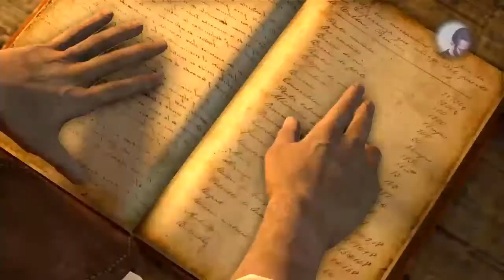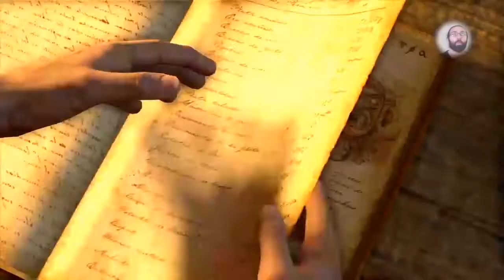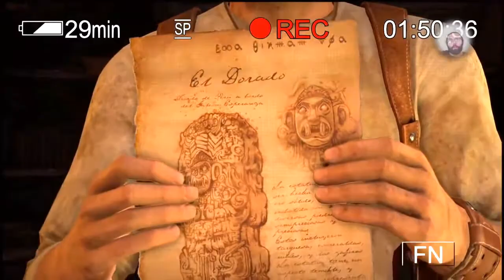Uncharted: Drake's Fortune - Part 13 - Gaming w/ Graber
Hey everyone, thanks big time for checking out my YouTube Channel.

If you're more than a fan you can send me a friend request on Facebook, search "Buff Graber".